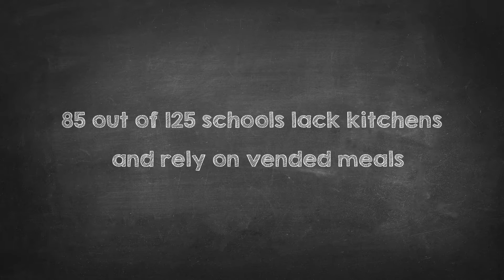Eat Up Trailer